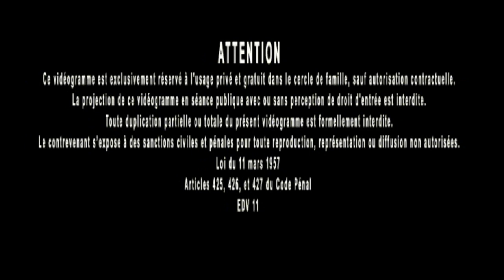Jacques Grimault | Cadre de vie & souffrance sociale, délires architecturaux